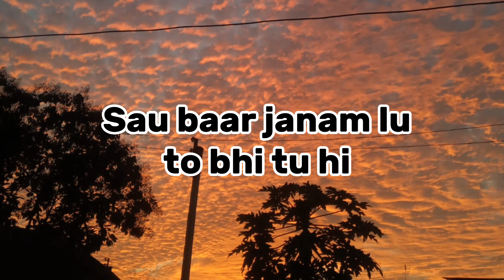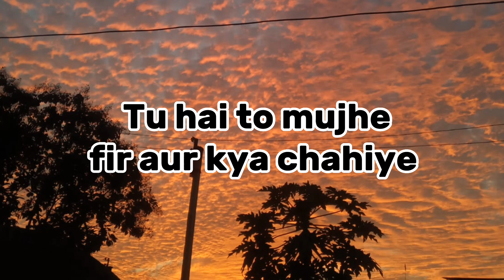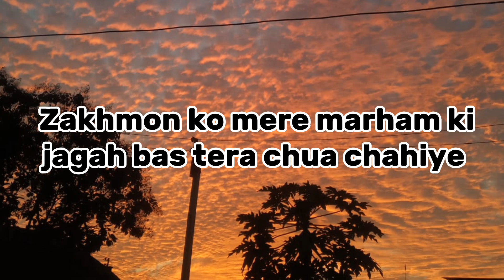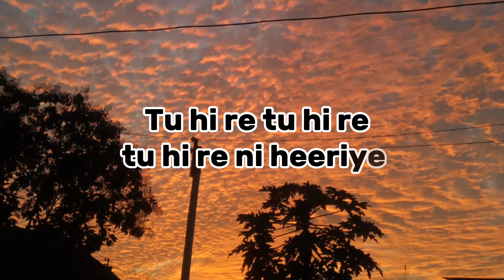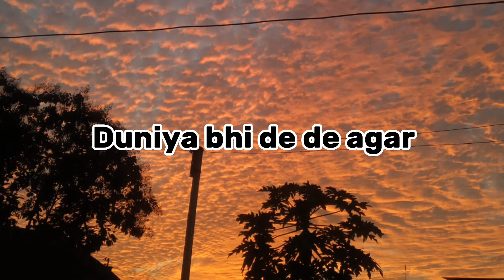Phir Aur Kya Chahiye --Arijit Singh /Bollywood songs